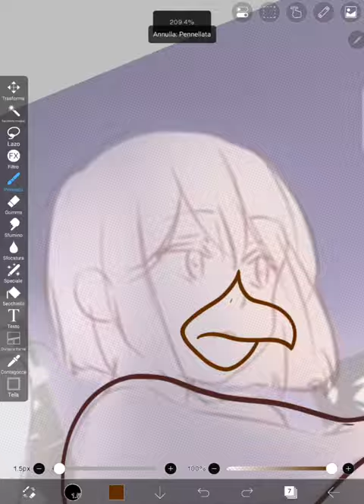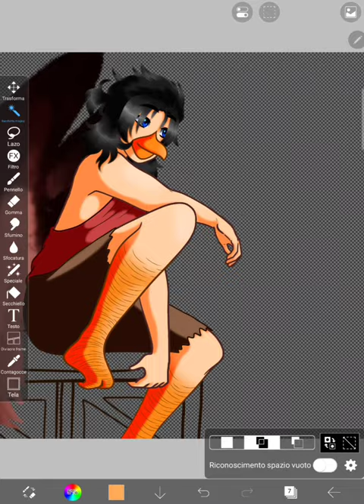My Speedpaint (23)